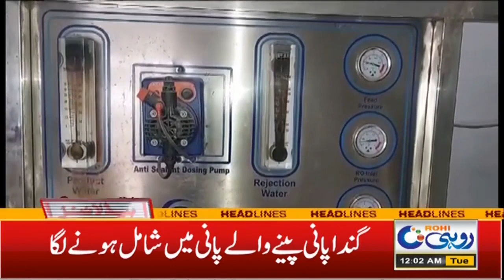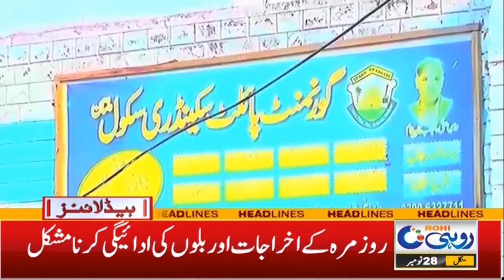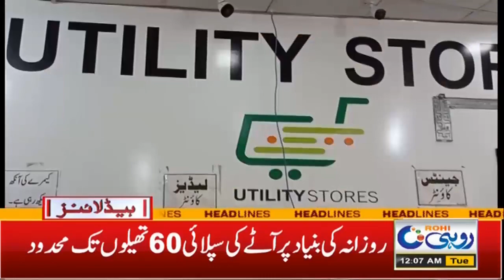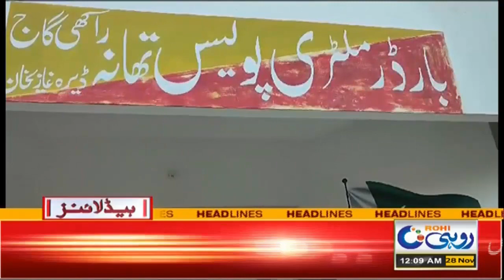Good News For Hajj Pilgrims | 12am News Headlines | 28 Nov 2023 | Rohi